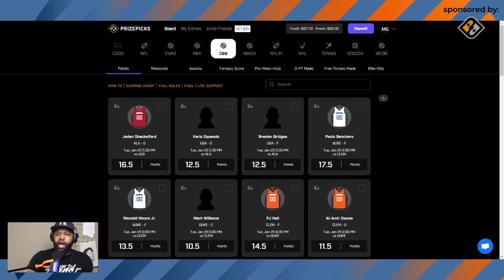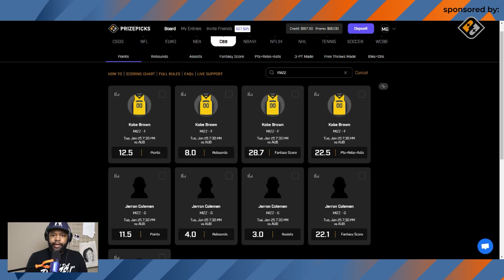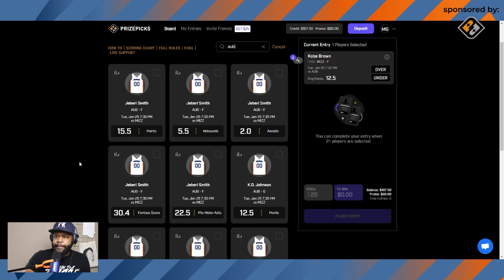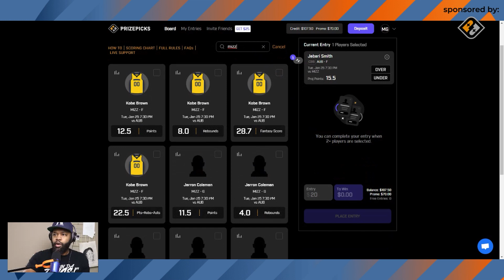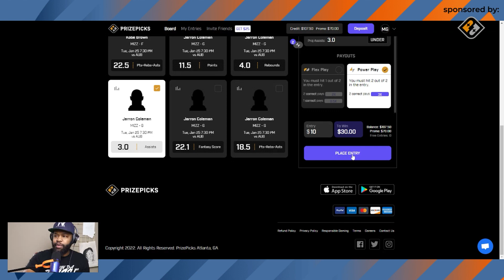Auburn Basketball vs Missouri: Fantasy Picks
PrizePicks.com! to sign up and be sure to use code RAPPORT! Play with PrizePicks and win today!

Gwt2energy.com! Visit gwt2energy.com We Guide Growing Restaurant
Companies To Increased Profitability

AuburnSport.com Visit Auburn Sports for all your Auburn recruiting news. Auburn Sports is the number one source for Auburn Recruiting information and news.

Ethan Dawe - “Your Alternative to Traditional Financial Planning”